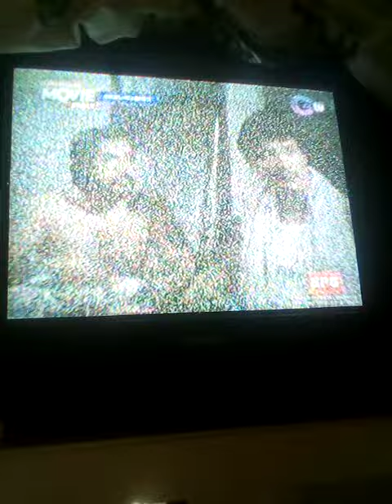Katas Ng Langis (1976) Tagalog Movies